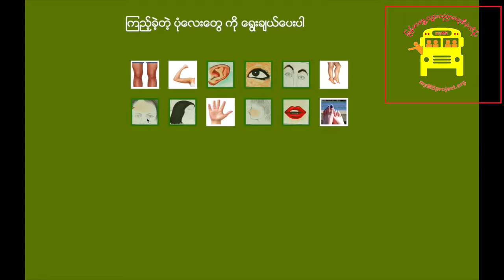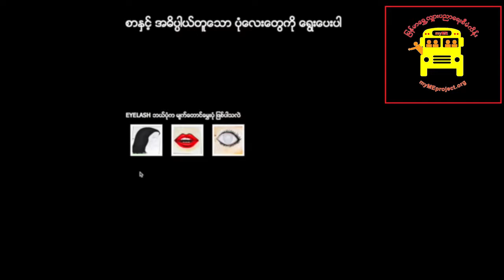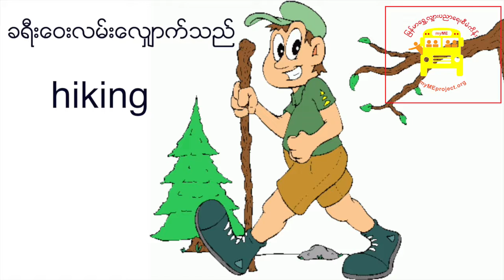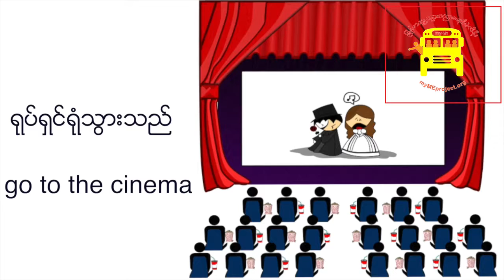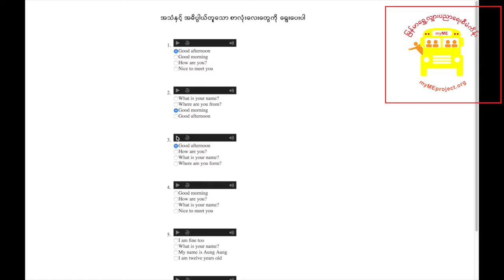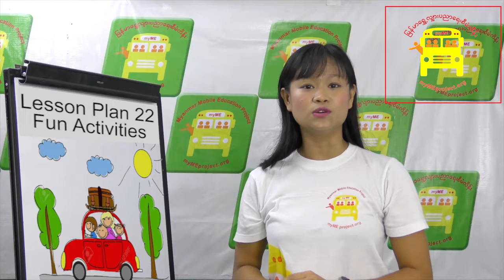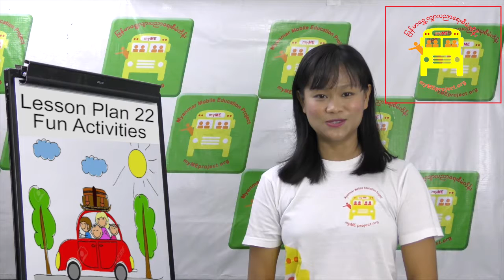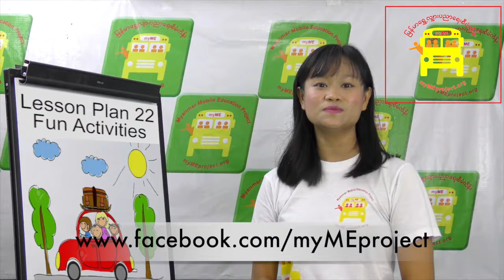English Lesson-22 (Fun Activities)